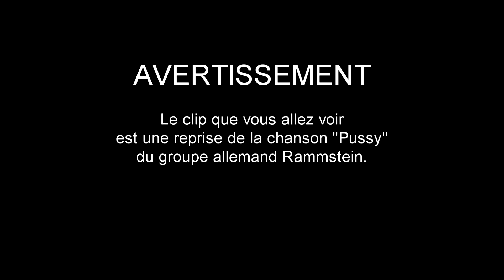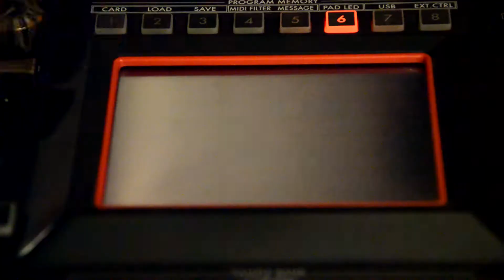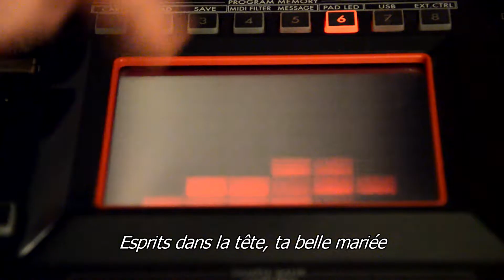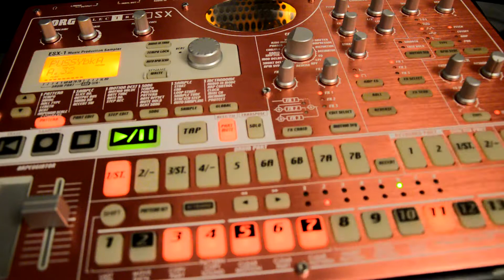Pussy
Rammstein cover